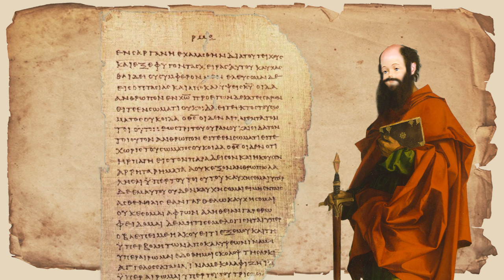The Bible: Acts Chapters 1-3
Hi. I am disabled: a stroke. I am " retired."

The Apostle Paul narrates the first three chapters of the Book of Actpppps!